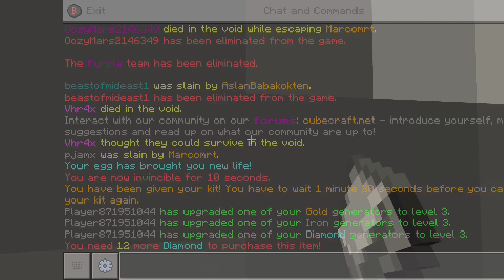Minecraft egg wars #1